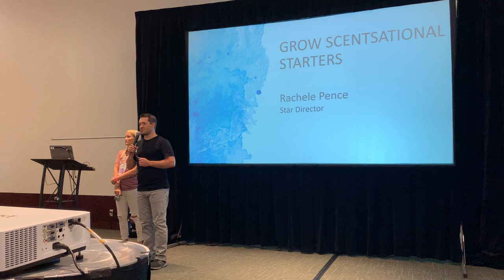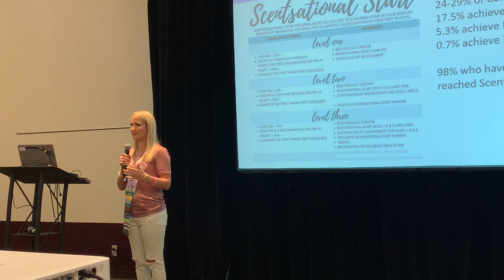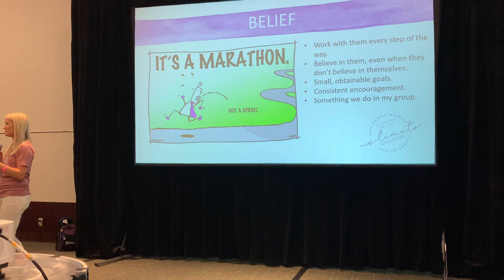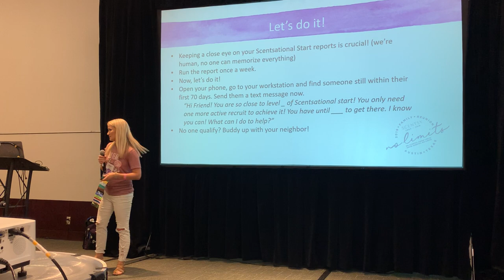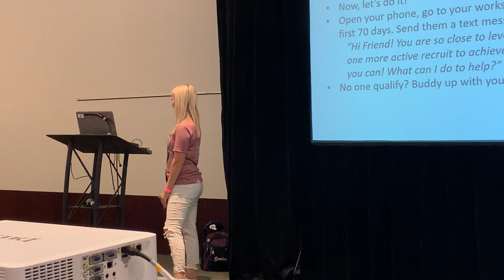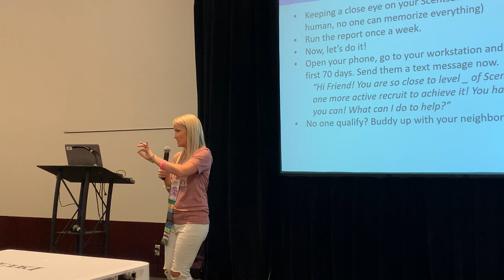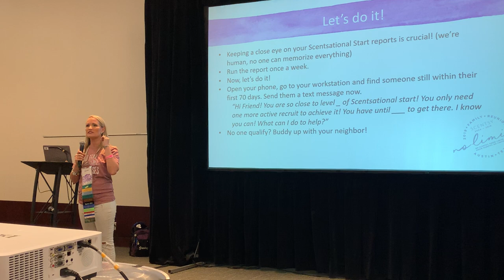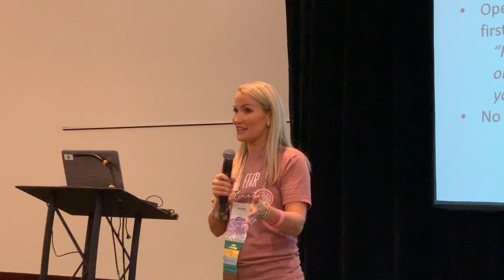Successfully sponsoring with Scentsy!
2019 SFR AUSTIN Growing Scentsational starters breakout presentation